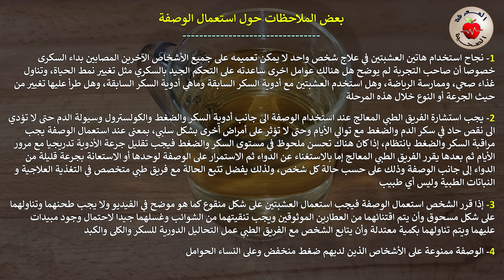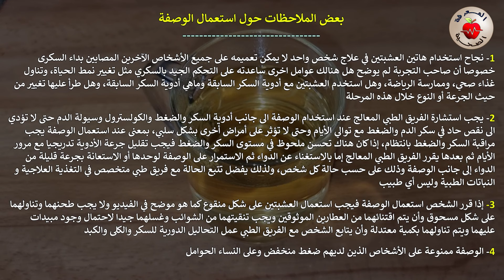شخص يحكي تجربته في تخفيض السكر التراكمي بمنقوع البردقوش مع إكليل الجبل في أقل من شهر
تشاهدون في هذا الفيديو شخص يحكي تجربته مع وصفة منقوع البردقوش وإكليل الجبل الذي اعتمدها لخفض السكر التراكمي خلال شهر واحد